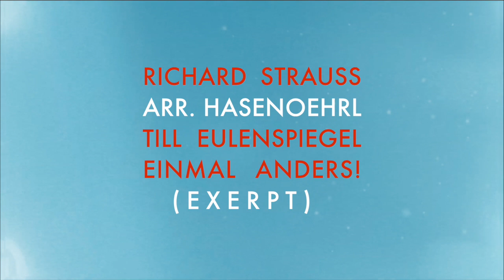Richard Strauss: Till Eulenspiegel einmal anders!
And now… (drumroll……) Le OFF presents you its fantastically flamboyant clown-magician who will pull more and more incredible things out of the hat… Hat(s) off, Le OFF!

Richard Strauss: Till Eulenspiegel einmal anders! (exerpt)

Featuring: Maya Koch, Olivier Derbesse, Philippe Dalmasso, Marc Trénel, Ulysse Vigreux

Filmed by Thomas Duran, Claude Giron, Marie Poulanges
Edited by Maya Koch